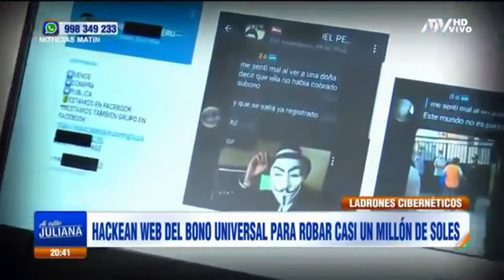HACKEAN WEB DE BONO UNIVERSAL PERÚ - FALLO DE SEGURIDAD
Aprovechan un error en el portal del estado Peruano para poder robar y/o obtener mas de 1MM de soles, este tema fue descubierto por otro team de hackers que identificaron rápidamente las operaciones, de momento aun están en la busqueda de los hackers.